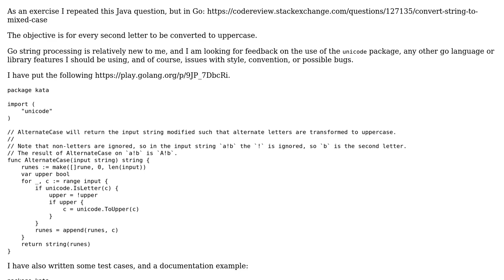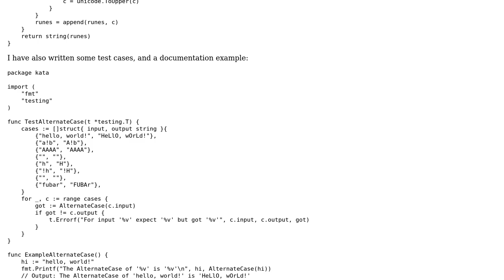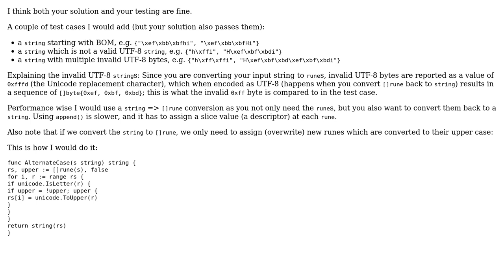Code Review: Alternate letters to UpperCase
With thanks & praise to God, and with thanks to the many people who have made this project possible! You are responsible for your own actions.